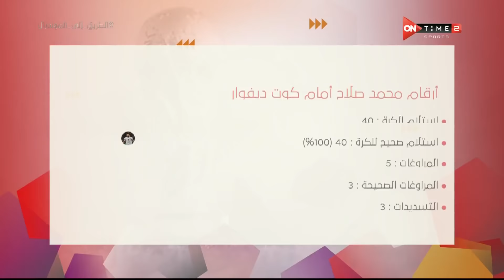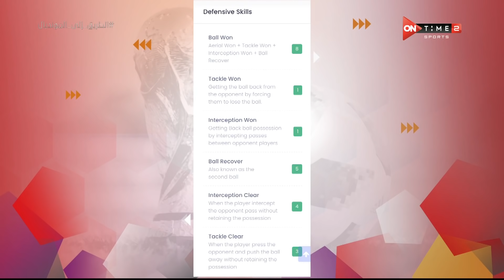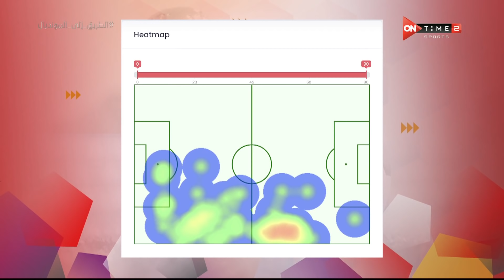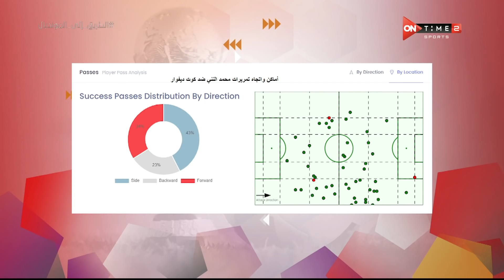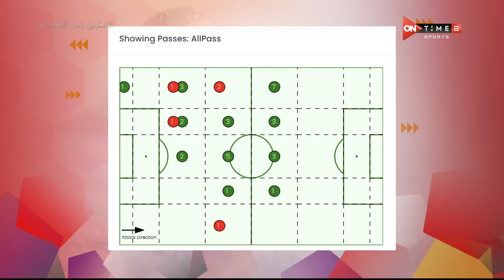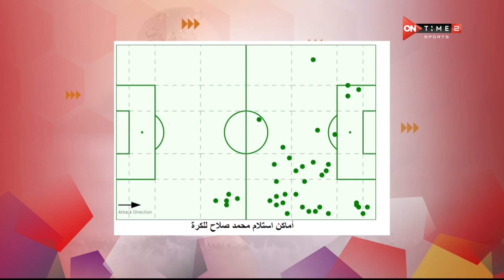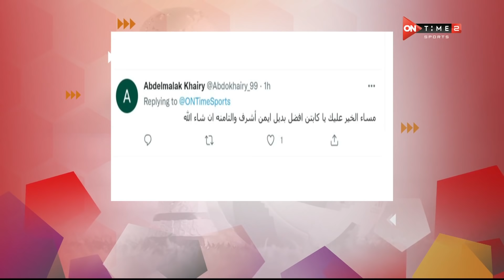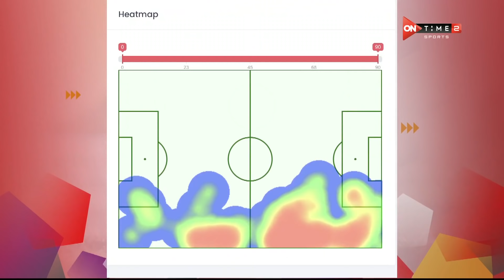الطريق الى المونديال - حلقة الخميس 27/1/2022 مع إبراهيم عبد الجواد - الحلقة الكاملة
الطريق إلى المونديال برنامج يقدم تغطية خاصة لجميع مباريات منتخب مصر في تصفيات كأس العالم 2022 مع مجموعة من عمالقة التحليل الرياضي في مصر, البرنامج من تقديم إبراهيم عبد الجواد وكريم خطاب يومى الأربعاء والخميس فى تمام الساعه 9 مساءً